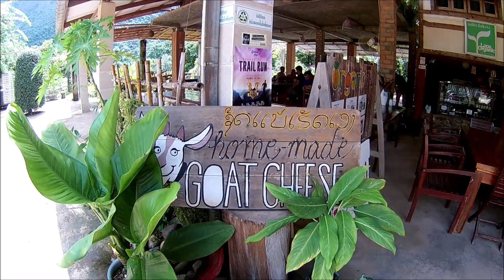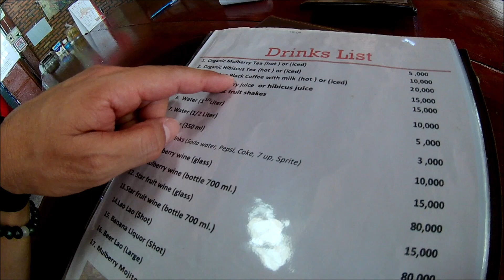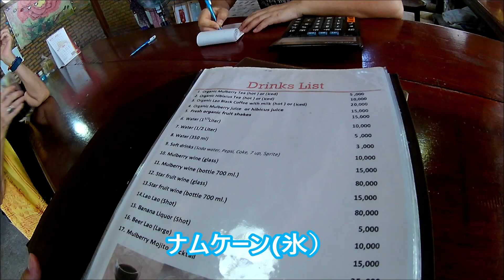バイクツーリング 秘境バンビエン編 放浪ラオス旅㉗［たかたび/takatabi（81)］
＊この動画は新型コロナウイルスパンデミック前に撮影しました。
早期に終息しまた、楽しい旅が笑顔で出来る日を祈ります！
今回はラオス、バンビエンにある
Wat Kang（仏教寺院）とOrganic Farm Restaurant & Guesthouseへ行って来ました。
ラオスはバイクレンタル屋さんで
免許不要と言われました＾＾！

＠おっさん放浪ラオス旅①［LINEアドレスゲット＆いただきま～す］ビエンチャン編

　現在はバックパカーに戻り放浪しています。